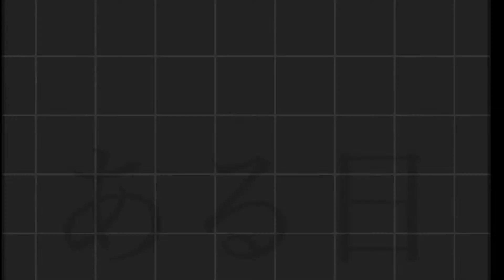お腹をすかせた痩せた野良猫が庭に来たので、餌と水をあげたら、毎日遊びに来るようになった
ある日、庭に猫の姿が！

喉が乾いているみたいだったので、

お水と猫用の餌をあげてみました。

しばらくのんびりして帰っていったはずが、、、

その夜、一気に距離感が縮まります。